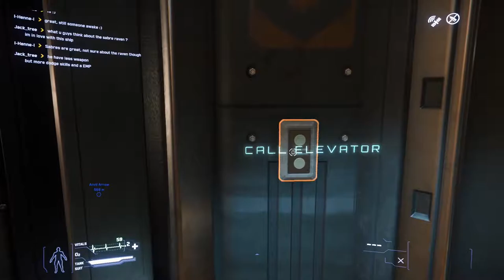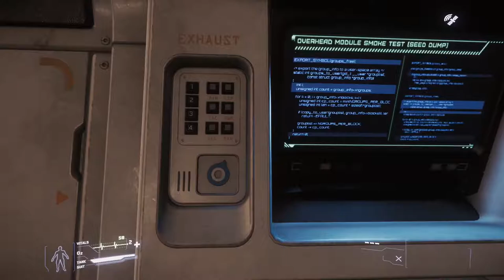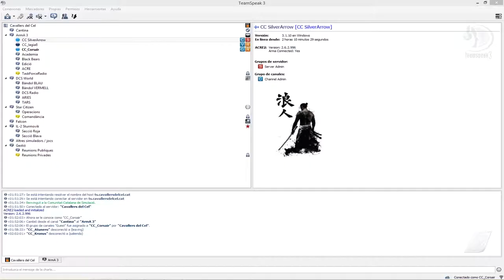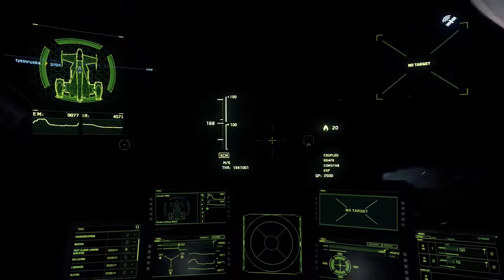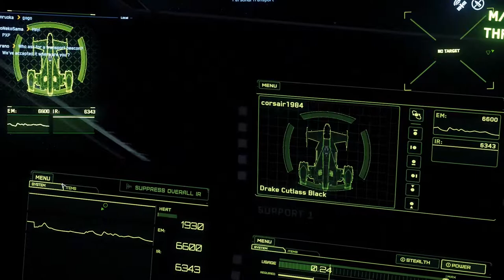Nit de disabte amb els Corbs Blaus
Star Citizen.
Partida de disabte nit amb els Corbs Blaus.
Partcipen el senyor Lagia (mentre estudia) i el senyor SilverArrow.
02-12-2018